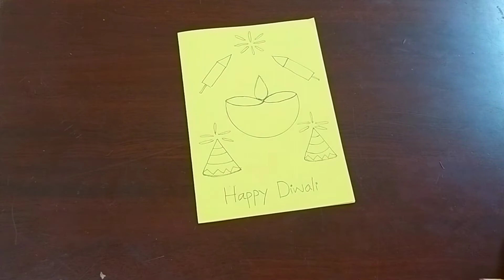Diwali card drawing / Diwali drawing for kids/Happy diwali card drawing